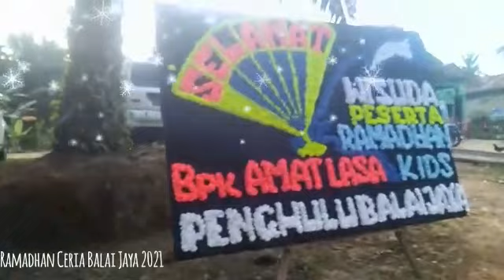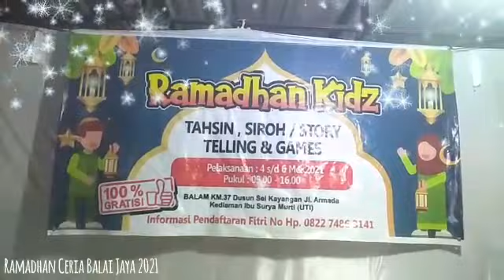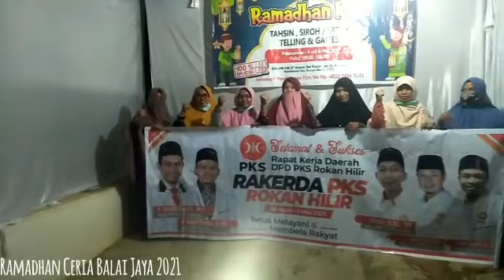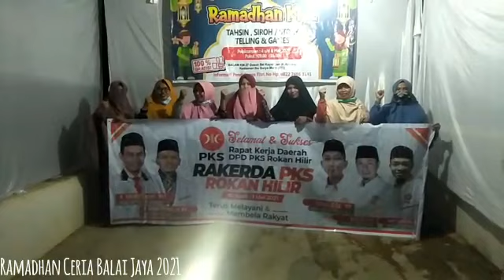Ramadhan Ceria Balai Jaya 2021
Silahkan beri Like tekan tombol merah kemudian aktifkan loncengnya,terima kasih

SONG :
I Love Ramadhan by Ramol
Produced by Ramol pro